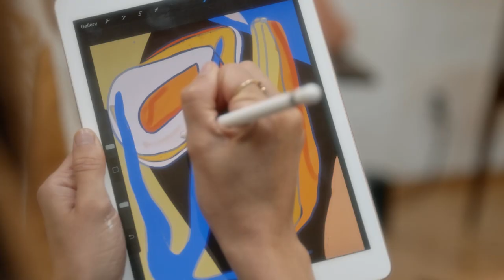BEST SUMMER SONGS - DEEP HOUSE MIX - DeciCole - Body_vocals, Rawanne - Dimelo Omer BUkUlmezoGlu Re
BEST SUMMER SONGS - DEEP HOUSE MIX - DeciCole - Body_vocals, Rawanne - Dimelo Omer BUkUlmezoGlu Remix New  , Mira Tone - What Is Love, 437
Clean-Channels Playlist Mix made with Love by  Youtube Music Channel:
00:00:10  |  01. DeciCole - Body_vocals
00:03:10 | 02. Rawanne - Dimelo Omer BUkUlmezoGlu Remix New
00:06:10  |  03. Mira Tone - What Is Love
00:09:38 | 04. Olivia - Crazy Violin
00:12:06 | 05. Otilia - iki Deliyiz (PAW JAR Remix)
00:15:00 | 06. Mario Joy - Follow your dreams Aragon Remix

Welcome to our curated selection of the hottest international hits, with hottest girls featuring chart-toppers like 'DeciCole Body_vocals' and 'Rawanne Dimelo Omer BUkUlmezoGlu Remix New Dive into the electrifying world of mega hits, fereign music, english music, spanish music, where every track is a journey through the latest in global pop sensations. Whether you're cruising down the street, hitting the books, or simply unwinding, our foreign music playlist promises to elevate your mood with best beats and captivating melodies. From the pulsating rhythms of 'What Is Love' to the irresistible charm of 'Crazy Violin )', our collection spans genres and styles, ensuring there's something for every taste. Explore the dynamic fusion of pop, dance, and electronic sounds that define the contemporary music scene. Get ready to groove to the sounds of today's top 40 hits, perfect for any occasion, whether it's a night out on the town or a day at the beach. Immerse yourself in the ultimate playlist experience, designed to keep you moving and grooving from start to finish.

 This is a official artistic music video with the purpose to explore the captivating beauty of our world through the lens of our talented and beautiful models and the creative direction of George Harris, Donald Gonzalez, Thomas Taylor. In this visually stunning presentation, our girls models are Olivia Smith, Emma Johnson, Ava Williams, Camila Gonzalez, Luna Roberts, elegantly showcase the allure of various breathtaking locations worldwide.